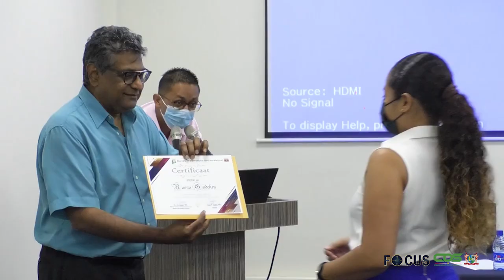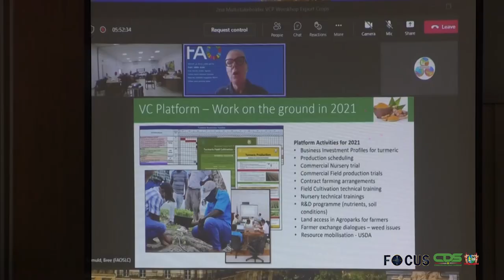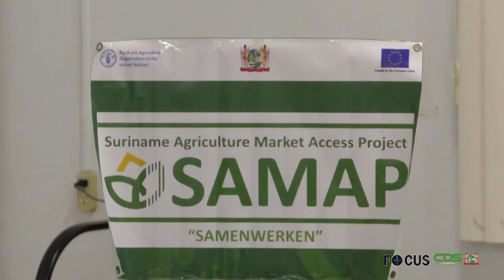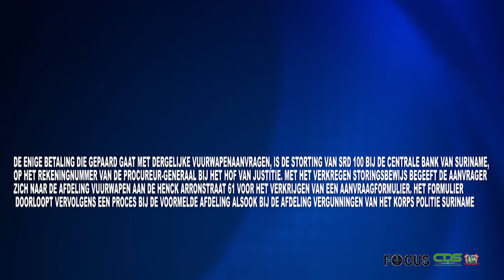FOCUS AFLEVERING 749, DD 1 APRIL 2022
In Focus aflevering 749 worden de volgende onderwerpen belicht:
- Regering streeft naar structurele oplossingen voor vraagstukken rijstsector
- Minister Amoksi bespreekt versteviging politiesamenwerking Suriname/Nederland
- Ambassadeur Schalkwijk overhandigt geloofsbrieven aan secretaris-generaal OAS
- Bureau Implementatie Unit Herstelplan reikt certificaten uit
- SAMAP houdt tweede platform meeting en workshop voor groenten en fruit
- Openbaar Ministerie waarschuwt tegen onbevoegden voor vuurwapenaanvraag